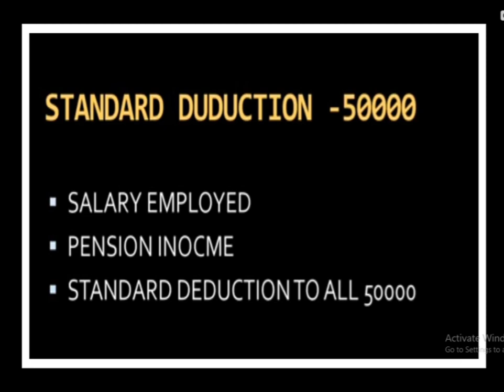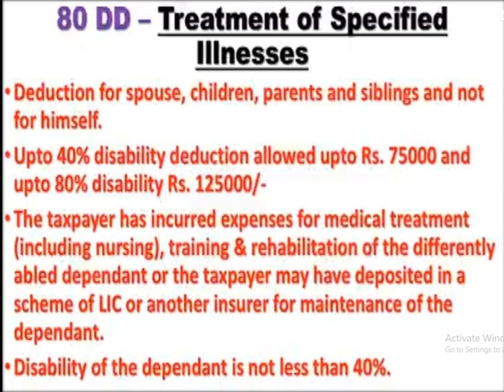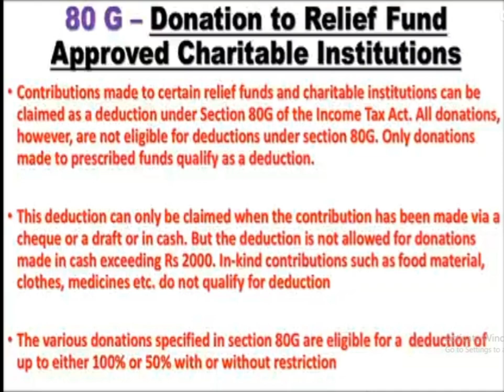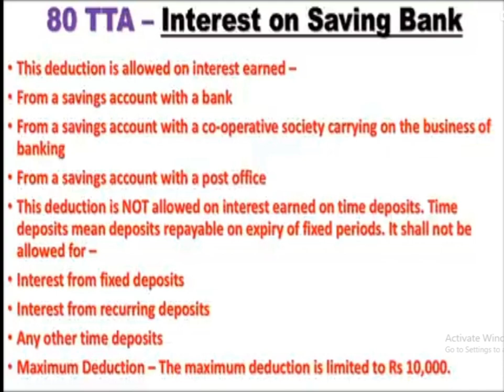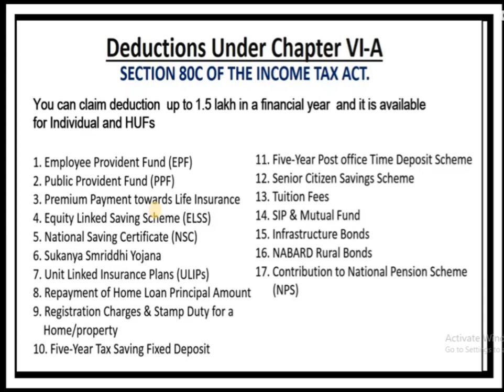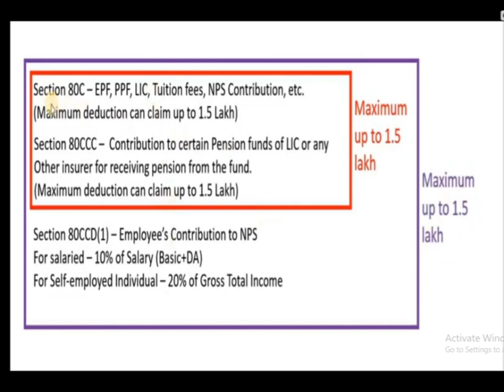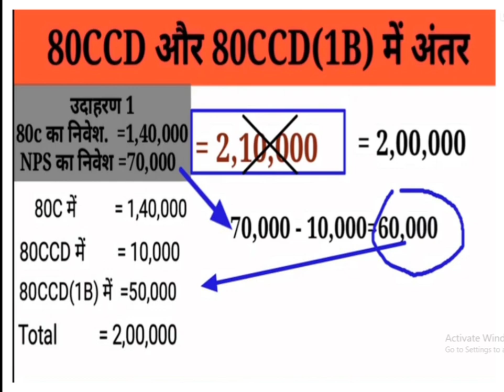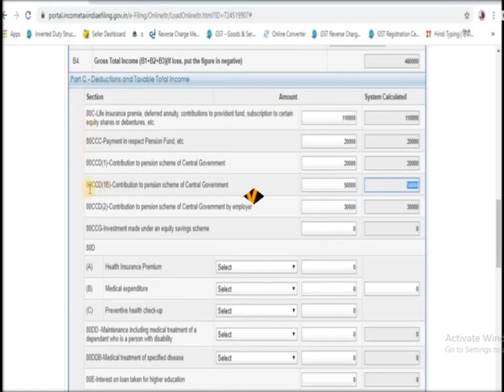How to get maximum rebate in income tax||income tax mai jyada se jyada chuth kaise paaye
साथियो हम हर साल इनकम टैक्स return करते है लेकिन इनकम टैक्स की सभी धाराओ का हमे पता नही होता जिसके वजह से हम ज्यादा टैक्स नही बचा पाते।साथियो अगर हमें इनकम टैक्स की सभी धाराओ का सही से ज्ञान हो तो हम 4 लाख तक इनकम टैक्स बचा सकते है।आज की इस विडियो मे हम इनकम टैक्स की सभी धाराओ के बारे मे जानेगे ।हम जानेगे कि हम कहा निवेश करें कि ज्यादा से ज्यादा इनकम टैक्स बच सके।इसके अतिरिक्त जिन साथियो का NPS कट रहा है वो NPS निवेश को किस तरह दिखाए जिस से NPS निवेश मे तीन बार छूट ले सके।